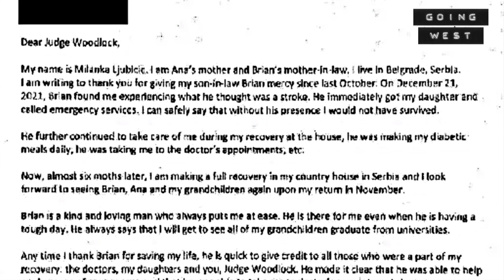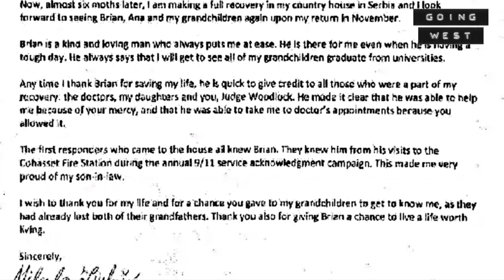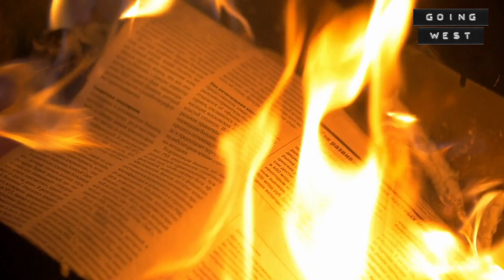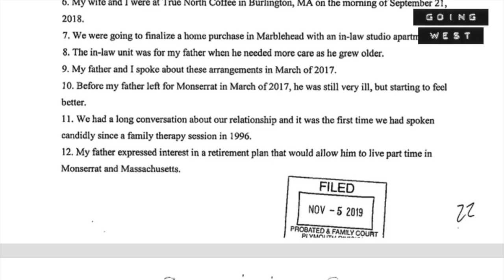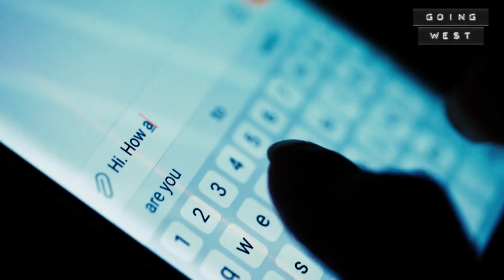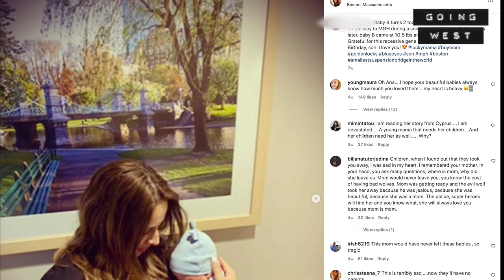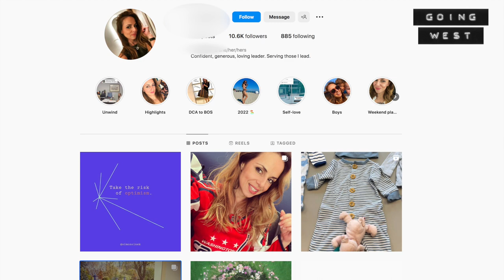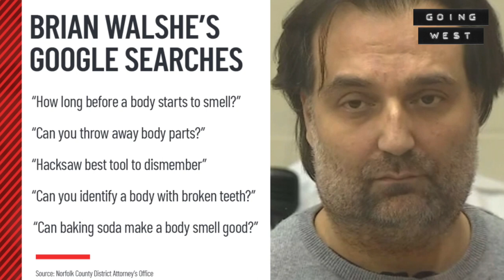The Suspicious Disappearance of Ana Walshe║Going West Podcast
On New Years Day, 2023, a 39-year-old mother of 3 went missing from her Massachusetts home. When her husband was arrested days later for misleading police, a slew of suspicious information was uncovered, including frightening Google searches, strange store purchases, and blood evidence in their basement. This is the story of Ana Walshe.